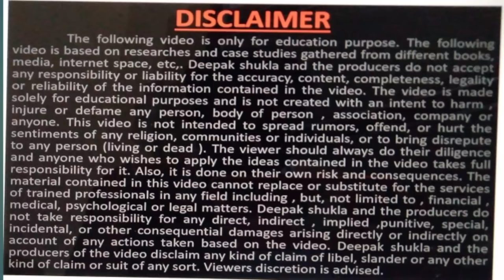leather belts ka business, leather belt business Idea, leather belt, kanpur leather belt, kanpur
kanpur leather belt manufactur , how to start leather belt business